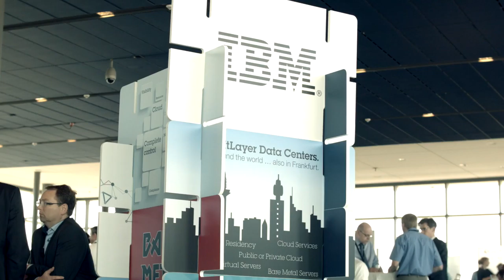Silicon Saxony Day 2015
Am 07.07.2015 fand der 10. Silicon Saxony Day in Dresden statt. Unter dem Motto "Intelligent. Digital.Vernetzt" kamen nationale und internationale Experten der High-Tech Branche zusammen, um sich über aktuelle Technologie- und Branchentrends auszutauschen. Neben Themen wie Smart City, Smart Fab und Intelligenten Energiespeichersystemen standen auch das Internet der Dinge und Industrie 4.0 im Mittelpunkt der Veranstaltung.